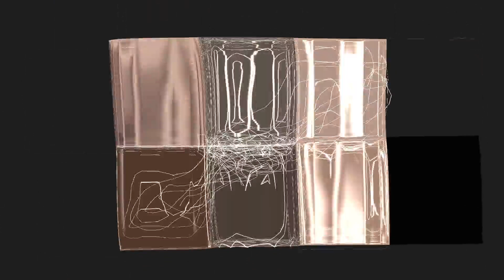James Arthur - Impossible |HQ| (Chipmunk Version)